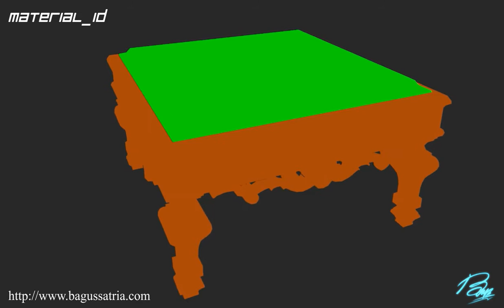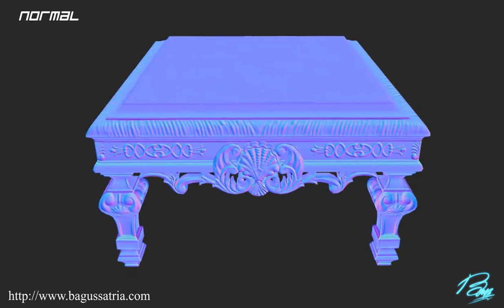3D Carved Wood-Marble Table Real-Time Turntable with maps Preview (3DO)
Lowpoly mesh i did during weekend
8120 tris count, plan to create the LODs next.
basemesh and high poly was created in 3Ds max and Zbrush, UV in 3Ds Max, Baking in Maya and texturing in quixel suite.